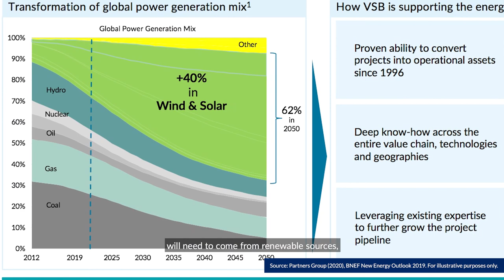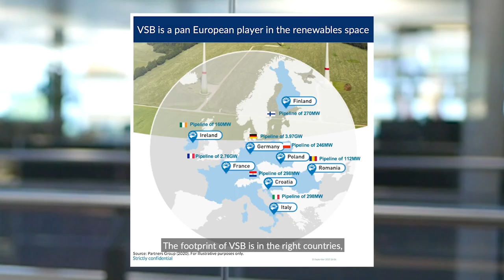Partners Group's investment in VSB Group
In March 2020, Partners Group invested in VSB Group, an integrated pan-European renewable energy platform. With a 20-year track record in the sector, our vision for VSB is to become the leading European renewables platform via regional expansion, acquisitions and delivering on VSB's sizeable and executable project pipeline. Furthermore, we are thrilled to be contributing significantly to the transition from fossil fuels to clean, renewable energy.

The information contained herein is proprietary and confidential in nature intended for the use of the recipient only. Accordingly, and in line with the confidentiality clause in the relevant legal documents, the recipient should take due care and consideration to ensure the content of this document remains in strictest confidence. No reproduction of this document nor any information contained herein is permitted without the prior written consent of Partners Group. In case information in this report needs to be disclosed pursuant to applicable laws or regulations, the investor is required to inform Partners Group, in writing, prior to disclosure, and make sure that only the required part of the report is disclosed. This information contained herein is for discussion purposes only not an offer to sell or solicit an offer to buy an interest in a fund. It is not intended that it be relied on to make any investment decision. Investors should bear in mind that past performance is not indicative of future results. There can be no assurance that any investment or fund will achieve its targeted results.